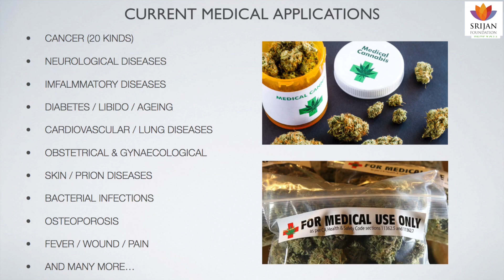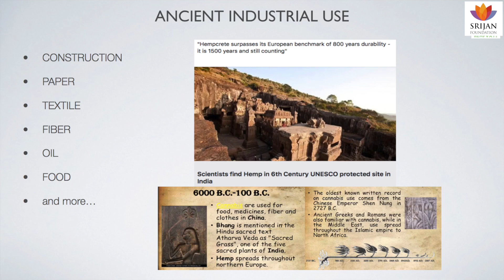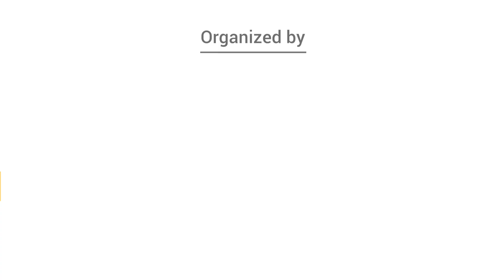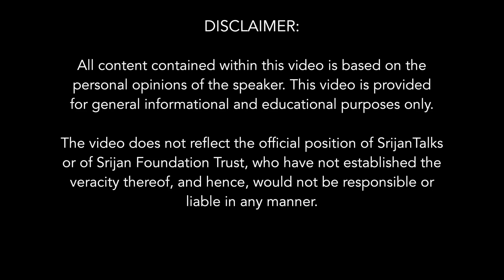आयुर्वेद में भाँग का महत्त्व | Cannabis And Ayurveda | Priya Mishra | Hemp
यूनान, चीन, मिस्र आदि प्राचीन सभ्यताओं में तथा यहूदी, ताओ, बौद्ध, सिख व इस्लाम जैसे धर्मों में गांजा या भांग नामक वनस्पति को बहुत महत्व दिया गया है और इसका प्रयोग औषधि के रूप में किया जाता रहा है|

तथापि गांजा के सबसे पुरातन उल्लेख भारत में मिलते हैं| सनातन धर्म में गांजा को भगवान शिव का प्रसाद बताया गया है तथा भारत की प्राचीन आयुर्वेद पद्धति में इसे अमृततुल्य माना गया है| अथर्व वेद में इसे पृथ्वी की ५ सबसे पवित्र वनस्पतियों में से एक बताया गया है तथा इसे १५० से अधिक नाम दिए गए हैं जैसे इन्द्रासन, विजया, अजय इत्यादि| सुश्रुत संहिता जैसे आयुर्वेदिक ग्रंथों में इसका उल्लेख मिलता है, जिनमें इसके औषधीय गुणों का विश्लेषण किया गया है| कई आयुर्वेदिक औषधियों में गांजा या भांग का मौलिक रसायन के रूप में प्रयोग किया जाता रहा है|

क्या कारण थे की ऐसी चमत्कारिक व उपयोगी वनस्पति पर, जिसे हमारे पूर्वज अपने सबसे प्रिय भगवान को चढ़ावे के रूप में अर्पण किया करते थे, उसी की मूल धरती, भारत में प्रतिबन्ध लगा दिए गए? कब और किसने लगाये ये प्रतिबन्ध? क्यों ७० वर्षों तक इस प्रतिबन्ध का विरोध करने के बाद भी भारत में गांजा को अवैध घोषित कर दिया गया? जानिए सुश्री प्रिया मिश्र के इस सृजन व्याख्यान में|

आज जब विश्व के असंख्य देश गांजा की चिकित्सा-प्रधान, औद्योगिक तथा पर्यावरण-सम्बन्धी उपयोगिता के कारणवश इसे वैध घोषित कर चुके हैं, क्यों भारत में आज भी इसका निषेध है? क्यों भारतीय सभ्य समाज में इसके प्रति भ्रांतियां व मिथ्या धारणाएं फैली हुई हैं और इसका उपयोग अनुचित माना जाता है?

Medical cannabis, or medical marijuana, is cannabis and cannabinoids that are prescribed by physicians for their patients. The use of cannabis as medicine has not been rigorously tested due to production and governmental restrictions, resulting in limited clinical research to define the safety and efficacy of using cannabis to treat diseases.Preliminary evidence suggests that cannabis can reduce nausea and vomiting during chemotherapy, improve appetite in people with HIV/AIDS, and reduce chronic pain and muscle spasms.

Cannabis in India has been used since as early as 2000 BCE. In Indian society, common terms for cannabis preparations include charas (resin), ganja (flower), and bhang (seeds and leaves), with Indian drinks, such as, bhang lassi and bhang thandai, made from bhang, being one of the most common legal usages in India.

Tags Used :
marijuana
cannabis
science behind marijuana
marijuana use in ayurveda
Ganja
cannabis sativa,cannabis treatment for mental illness
cannabis treatment for alzheimer's
cannabis sativa in hindi
cannabis receptors in the brain
marijuana use
Marijuana and the Young Brain
hemp plant benefits
medical marijuana ted talk
The Ultimate Disease Defeating Drug
Medical Marijuana
Legalization Marijuana
hemp oil